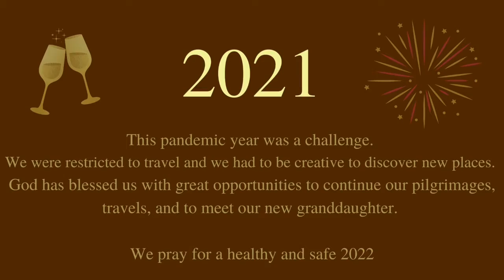Abuelos Mochileros Travel Adventures 2021 Review.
This pandemic year was a challenge. We were restricted to travel and we had to be creative to discover new places. God has blessed us with great opportunities to continue our pilgrimages, travels, and to meet our new granddaughter. We pray for a healthy and safe 2022.

Our 2021 travel adventures included pilgrimages, research, Scouting, family, a cruise, and vacations.

Follow our websites and projects.